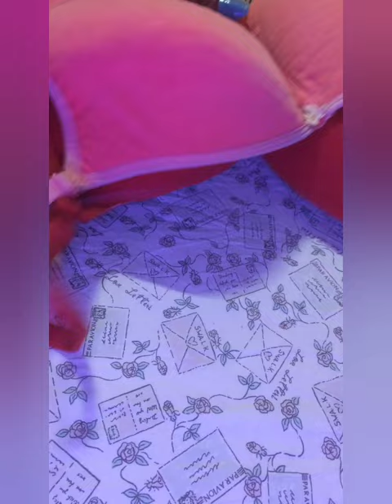how to make bra cup smaller/ reduce bra cup size/sew along step by step/ fitting bra/bra hacks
how to make bra cup smaller,
reduce bra cup size/sew along step by step glamorandbloom bra hacks
bra cups ka size kaise Kam kare,
loose bra ko kaise tight kare,
bade cups wale bra ko fitting bra banaye,

Resizeblouse sareeblouse stichsareeblouse How to Resize saree Blouse in 10 minutes

how to make saree blouse,
fashionable blouses,
use old blouses as new,
convert old blouses as new,
how to loosen saree blouse,
diy resize your blouses,
blouse alteration,
hoe to cut blouse,
how to make old blouse as new

Things we need :
bra for measurement,
same coloured cloth  for piping,
mathching tread
scissors and  measuring tape
marking chalk

kurti palazzo set under 500rs

If you enjoyed the video please share it with someone who needs to hear it,as always ,thank you for you support and if found value in this please subscriber and keep posted on our latest Uploads.